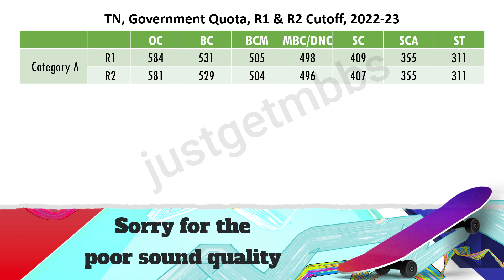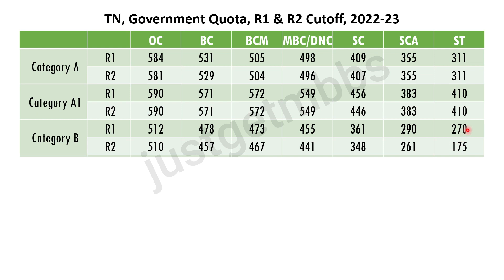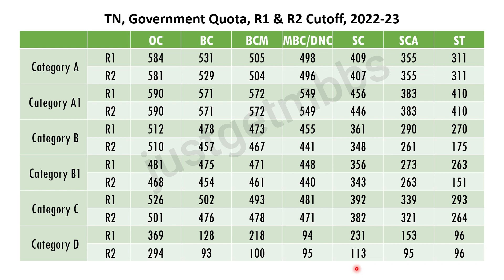Tamil Nadu Government Quota Round 2 Cutoff 2022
Tamil Nadu selection committee has released round 2 seat allotment for Tamil Nadu government quota seats. In this video, we discuss the cutoff for those seats and compare it with round 1 closing score.